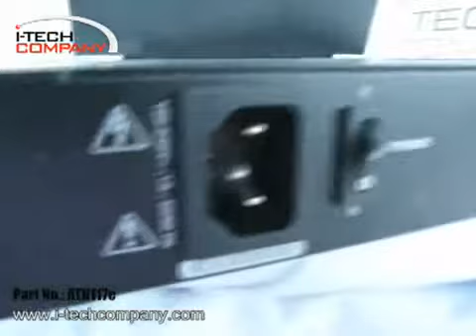ATEN 17 in Single-Rail LCD Integrated Console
ATEN's new economy LCD KVM console, CL1000M, offers a space-saving, streamlined approach to IT environments by integrating a keyboard, 17" LCD monitor, and touchpad in a 1U Slideaway™ housing. The LCD display is built into the cover; the keyboard and touchpad are built into the base. Setup is fast and easy. There is no software to configure, no installation routines, and no incompatibility problems. Slide the console module section out; flip the cover up; and you are ready to go to work. When finished, flip the cover down and slide the console module away back into the rack.